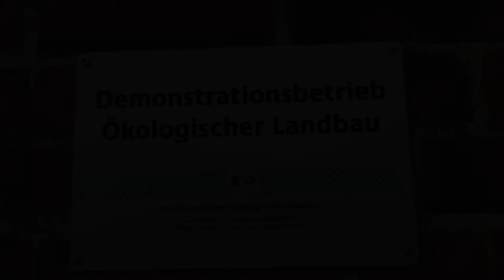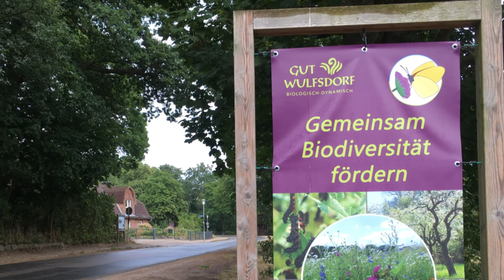Kleegras und Biodiversität auf Gut Wulfsdorf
Wir haben im August 2020 das Gut Wulfsdorf besucht, einem Demeter-Betrieb bei Hamburg, der Teil unseres Netzwerkes ist. Wir haben uns angeschaut, wie Kleegras angebaut und genutzt wird. Betriebsleiter Georg Lutz gibt Tipps zum Anbau und Betriebsbetreuer Arne Bilau erklärt, was Kleegras für die Biodiversität leistet.
Was ist das Demonet-KleeLuzPlus? Das Netzwerk will die Potentiale kleinkörniger Leguminosen wie Klee und Luzerne aufzuzeigen. Die Ausdehnung von Anbau und Nutzung dieser heimischen Eiweißträger steht an erster Stelle.
Das Demonet-KleeLuzPlus wird aus Mitteln des Bundesministeriums für Ernährung und Landwirtschaft (BMEL) aufgrund eines Beschlusses des deutschen Bundestages gefördert. Die Projektträgerschaft erfolgt über die Bundesanstalt für Landwirtschaft und Ernährung (BLE) im Rahmen der Eiweißpflanzenstrategie.